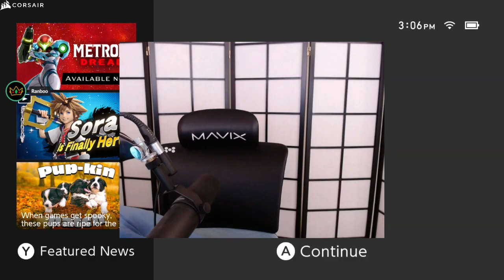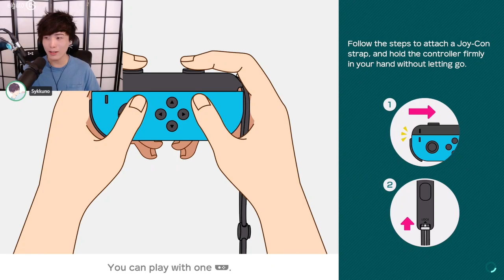"MoBa Gaming" Sykkuno"Random Games Today Super Mario Party ^_^ 10|11|21